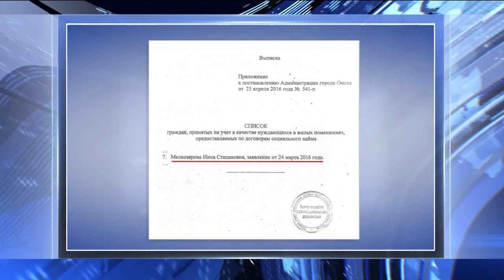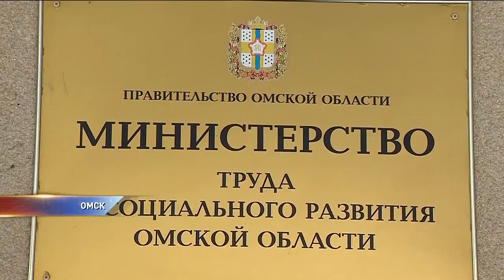Вдове ветерана ВОВ чиновники не хотят выдавать жилье